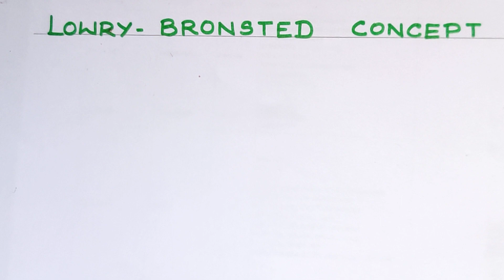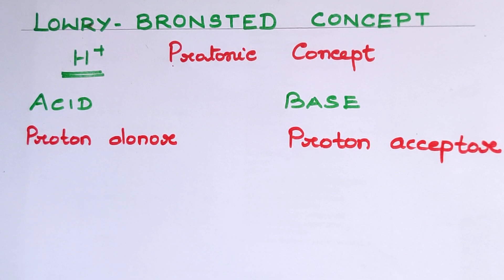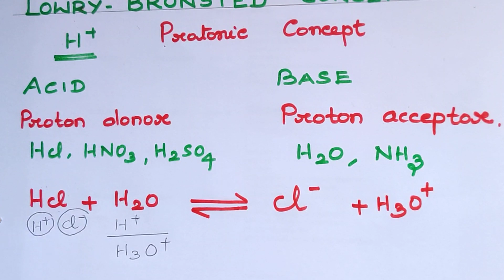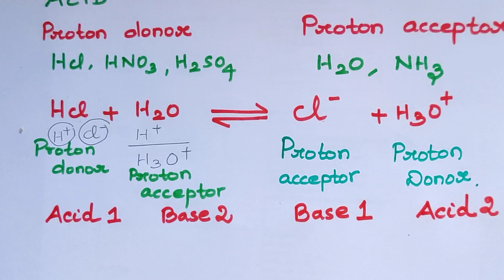IE-2/Lowry-Bronsted Concept of Acids and Bases/TN 12/Explanation in Tamil/neettamil/jeetamil